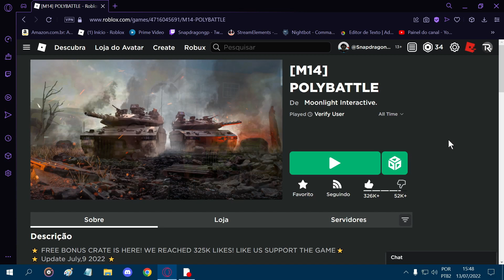POLYBATTLE NOVO MAPA NOVO MODO DE JOGO E NOVAS ARMAS | ROBLOX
Fala galera bem vindo a mais um video aqui no canal e hoje trago pra vcs mais umas novidades do polybattle no roblox, dessa vez sao varias kkkkk, como armas, novo mapa e novo modo de jogo, assista ate o final e veja tudo que tem de novo no polybattle nessa gameplay que eu fiz pra vcs :D se gostar deixa aquele LIKE maroto, compartilha com seus amigos, comenta oq achou do video e se for novo aqui no canal inscreva-se :D

polybattle ou polebattle é um game ou mapa no roblox de tiro em primeira pessoa o famoso FPS, é um dos melhores na minha opiniao, pois ele é muito divertido de se jogar com seus amigos, recomendo muito! O polybattle é inspirado no famoso battlefied da EA GAMES, porem com os graficos mais leves e mais fracos, otimo pra pc fraco alem de ser de graça kkkk

Obrigado a todos e que Deus os abençoe sempre!

|TAGS|
roblox
polybattle
novidades
atualizaçao
gameplay
dicas
portugues
jogos gratis
jogos leves
jogos para pc fraco 2022